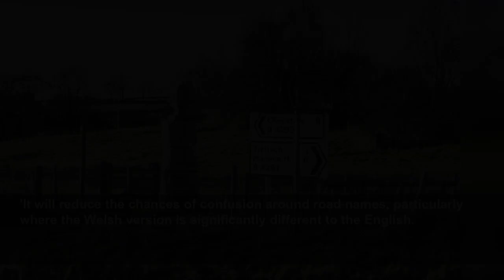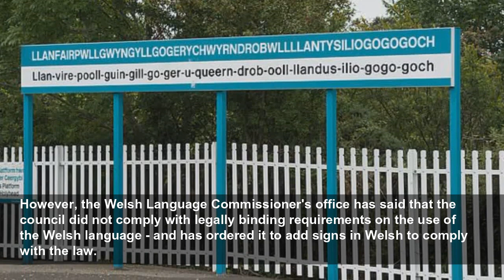Council chiefs told to add Welsh translations to English-only street names in Monmouthshire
Road chiefs in Monmouthshire changed their policy to allow English-only street names on their signs over fears having Welsh signs could cause mixups in 999 situations.
Daily Mail
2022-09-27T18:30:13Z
A border county is being ordered to add Welsh language signs to its English-only street names - even though it warned it may put lives at risk.
Road chiefs in Monmouthshire changed their policy to allow English-only street names on their signs just a few miles over the England-Wales border.
They flagged up 'safety benefits' - in case of confusion with people ringing 999 or emergency services.
It suggested a Welsh place name could lead to a dangerous delay if it does not officially exist in the National Land and Property Gazetteer used by the emergency services
The report for Monmouthshire County Council said: 'The negative impact of reducing potential use of the Welsh language by translating existing street names is offset by the safety benefits for emergency services.
'It will reduce the chances of confusion around road names, particularly where the Welsh version is significantly different to the English.
'This will particularly benefit groups such as those with learning disabilities, dementia and visual impairment.'
Fewer than 10 per cent of people speak Welsh in Monmouthshire, arguably the most Anglicised county in Wales.
However, the Welsh Language Commissioner's office has said that the council did not comply with legally binding requirements on the use of the Welsh language - and has ordered it to add signs in Welsh to comply with the law.
Gwenith Price, Deputy Commissioner for the Welsh Language, said: 'The Welsh Language Measure 2011 makes it compulsory for certain organisations to comply with Welsh language standards by considering the opportunities for people to use Welsh and to not treat the Welsh language less favourably than the English language.
'The Commissioner's main aim is to promote and facilitate the use of the Welsh language.'